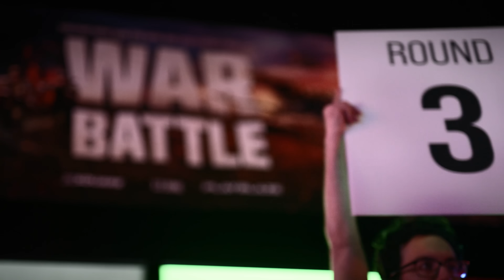When customers get in a fight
TechTown has a policy for fighting customers

In Techtown's store, fists did clash, who stormed out after a fiery clash?